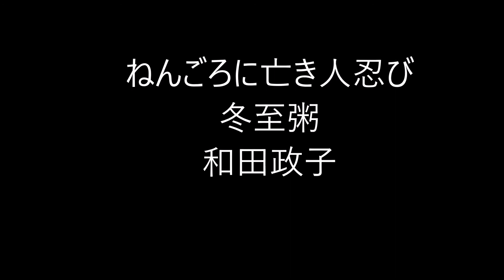冬至粥の俳句。1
冬至粥（とうじがゆ）

冬至の日に食べる小豆がゆ。
厄を払うという。

冬の季語。

★Amazon・お粥★